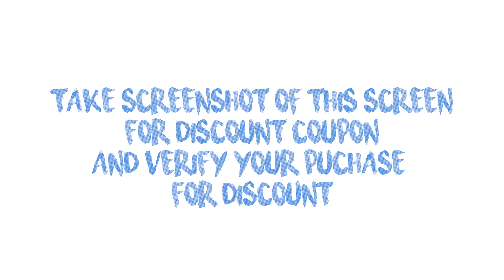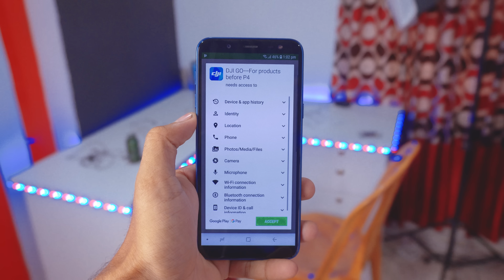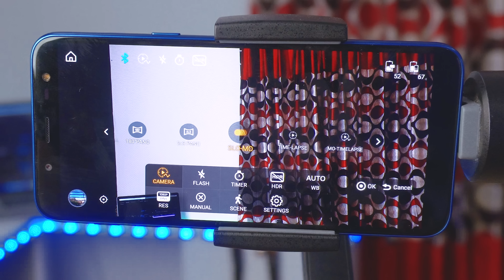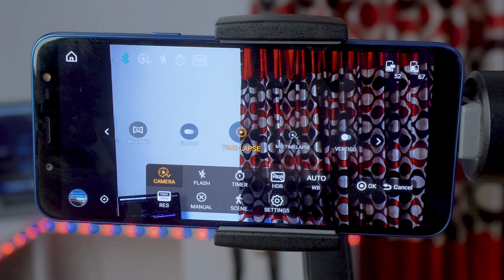Smartphone Gimbel Battle - Dji Osmo mobile 2 VS Zhiyun Smooth 4 | 4K | ATC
Dji Osmo mobile 2 & Zhiyun Smooth 4 are two smartphone gimbals for stablized video clips. Both of them are priced at 14,490 Tk.

Watch the comparison between Osmo mobile 2 & Smooth 4 for choosing your ultimate mobile gimbel

___Sponsor__

Level#5, Block-B, Shop#49,50, bashundhora city, panthopath Dhaka, Bangladesh

Level-4, Block-A, Shop- 005B, Jamuna Future Park